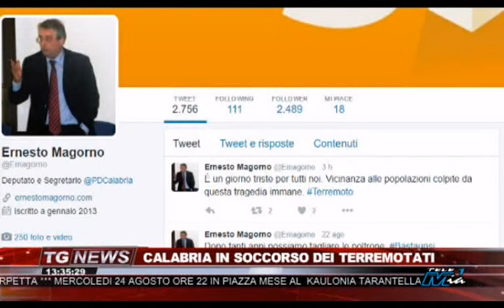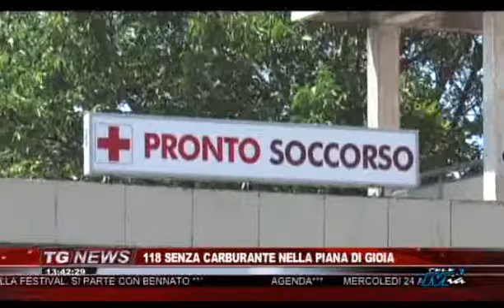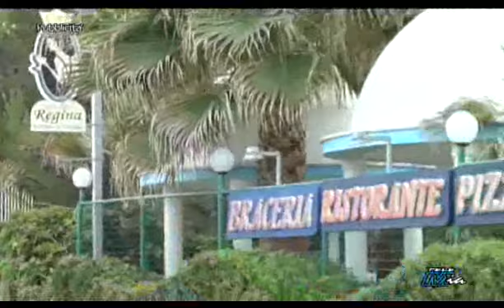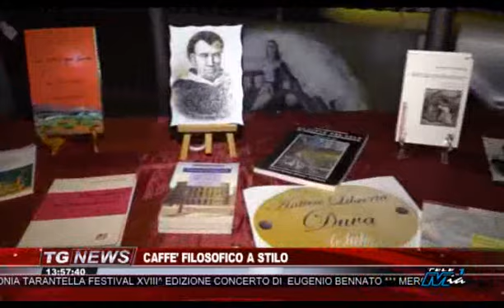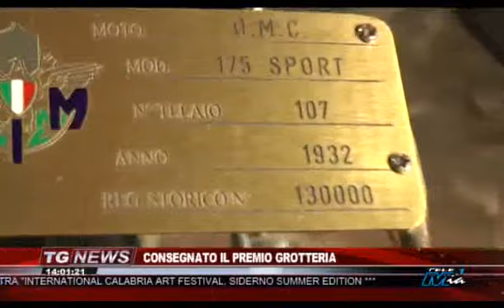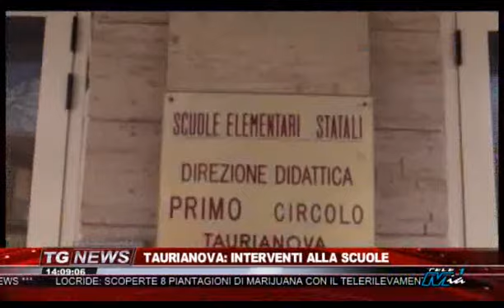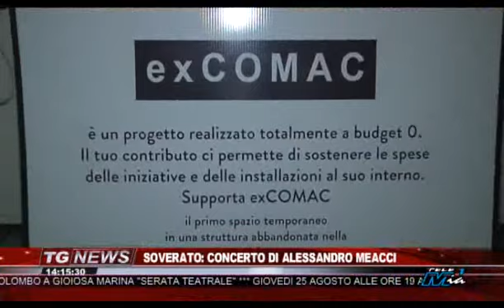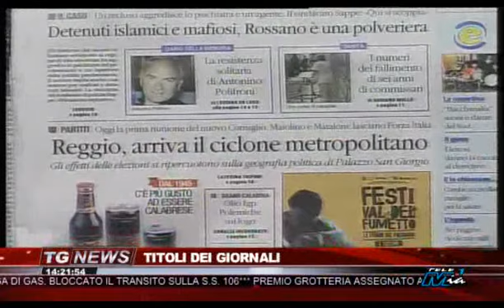TG NEWS DEL 24 AGOSTO 2016 - IL VIDEO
Telegiornale di Telemia